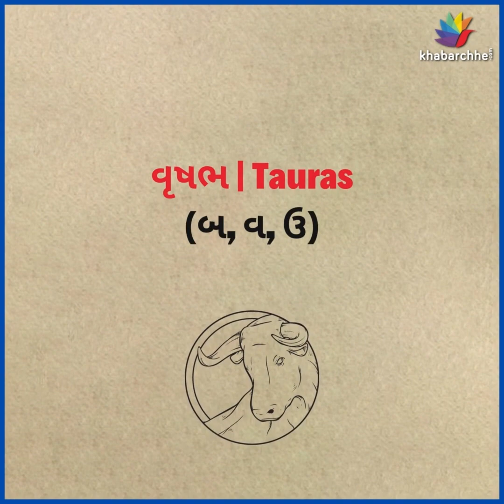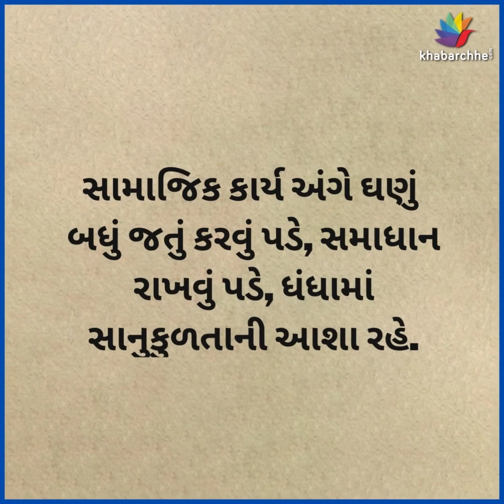રાશિ ભવિષ્ય, જાણો તમારો આજનો દિવસ | Astrology | Rashi Bhavishya